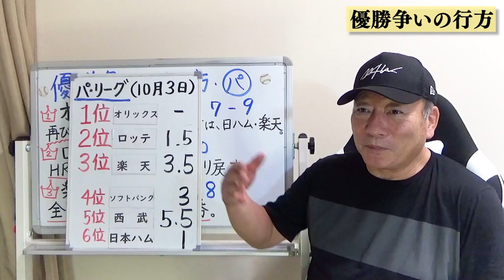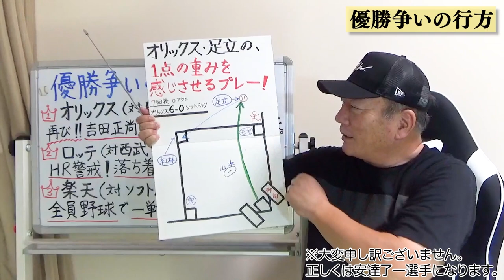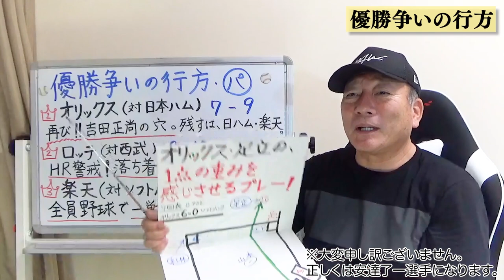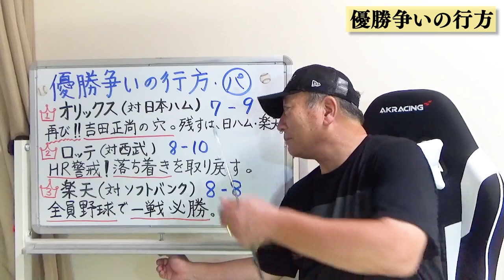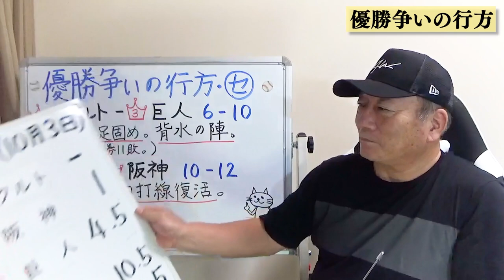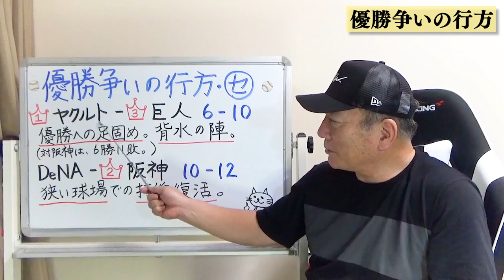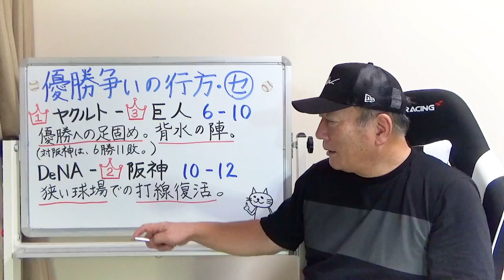【オリックスピンチ！？】高木が気になった「あるプレイをピックアップ」阪神佐藤輝明は使い続けた方が良い！？12球団3連戦を解説します。【プロ野球ニュース】